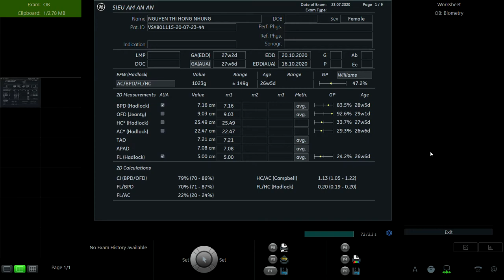NGUYỄN THỊ HỒNG NHUNG 1990